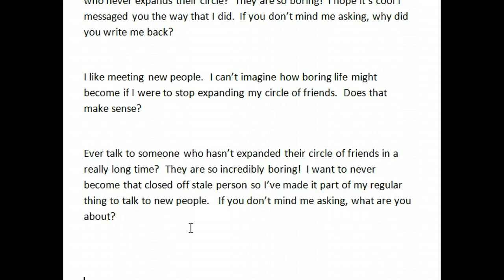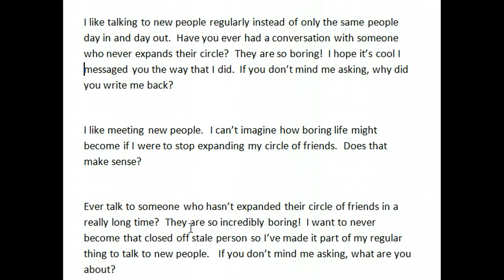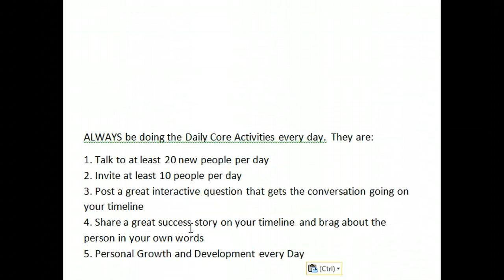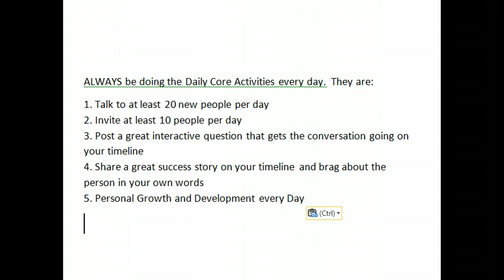Disarm Dissension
Not sure what to do when someone reacts with concern, worry, meanness, or rudeness?  Learn how to Disarm people.  Make them laugh.  Return them to a child like state.  Disarm their Dissension!  It takes practice.  I have some examples to help get you going with your own creative muscle.  This is one of those powerful skills that anyone can learn that can help you advance from a six figure income earner to a seven figure income earner.  Even if you're not at six figures, yet, you can begin to learn this skill now..